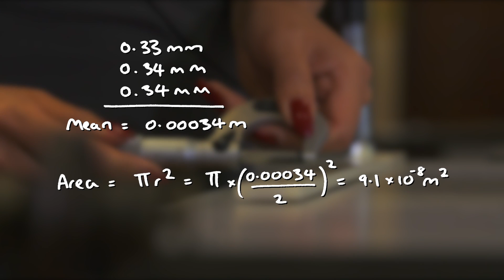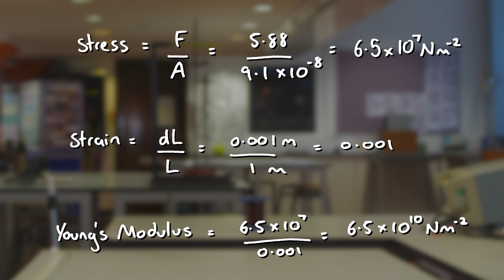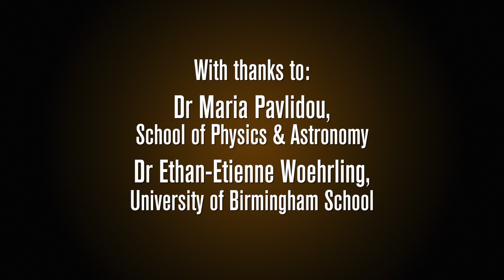Is Young's modulus relevant to research?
During A Level Physics, you will be required to perform a range of practical experiments that will reinforce what you learn in the classroom and develop your laboratory skills. This video is part of a range of resources that use the expertise of University of Birmingham researchers to help you understand some of the most common A Level practical experiments, for a full range of resources,

In this video we demonstrate a few examples of experiments that can help to determine the Young’s modulus of materials, explain how you calculate Young’s modulus, and consider if the measurement is still a useful tool for engineers and researchers.